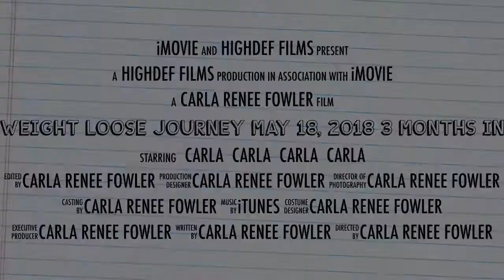My Weight Loss Journey May 18, 2018 Weight loss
I'm on the Journey check back next year 3 months in.